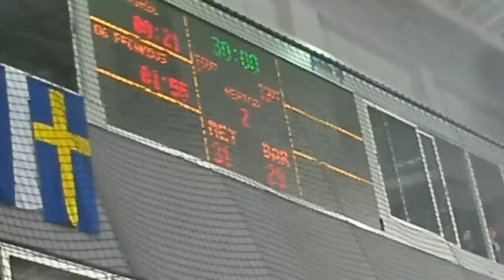Metalurg v.s Barcelona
Metalurg won Barcelona, and Vugrinec fight with Karabatic